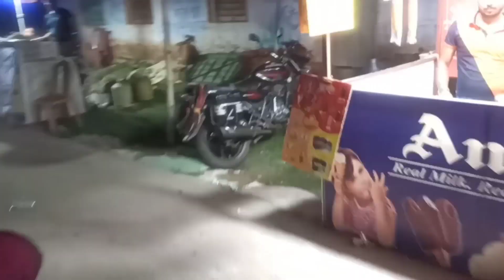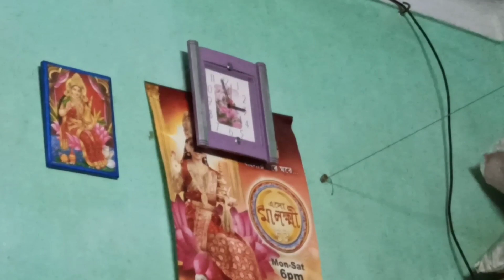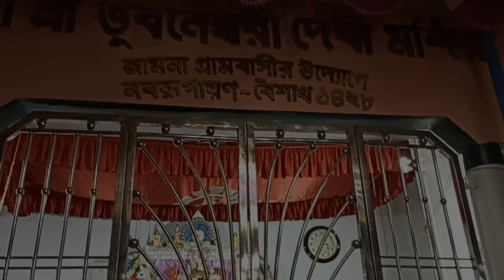শুভ ষষ্ঠী ও শুভ সপ্তমী🥰🥰bengalivlog